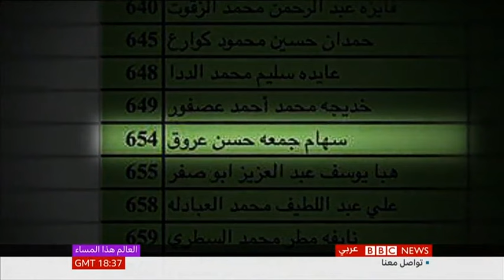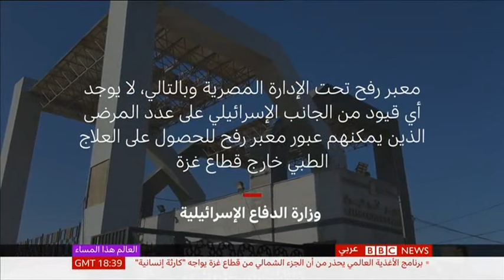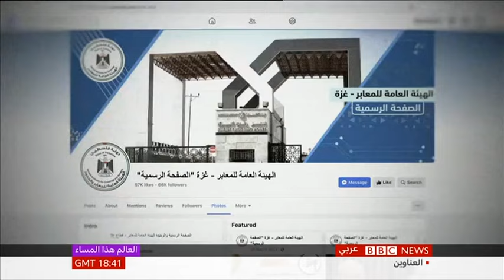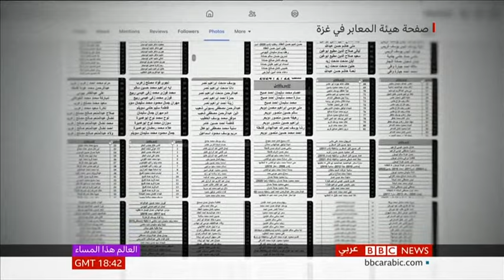تحقيق خاص لبي بي سي: الفساد في معبر رفح ومعاناة مرضى السرطان | بي بي سي نيوز عربي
يعاني مرضى السرطان الفلسطينيون العالقون عند معبر رفح بين غزة ومصر من عدم السماح لهم بالخروج للعلاج في الخارج، رغم تضمين أسمائهم في قوائم السفر.
يعزو كثيرون ذلك إلى عدم التعامل مع شركة محددة ودفع مبالغ كبيرة لتسهيل العبور.
 يسلط هذا التقرير الضوء على قصة امرأة ستينية مصابة بمرض السرطان تُمنع من العبور رغم تضمين اسمها في قوائم الإجلاء، بينما يتمكن البعض الآخر من الخروج دون دفع مبالغ مالية بفضل وسطاء ذوي نفوذ سياسي في مصر.